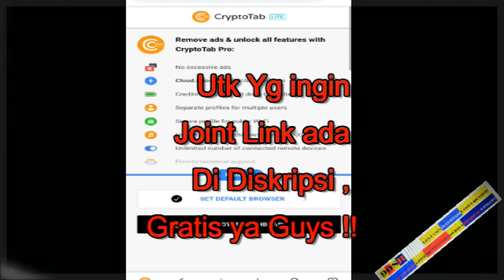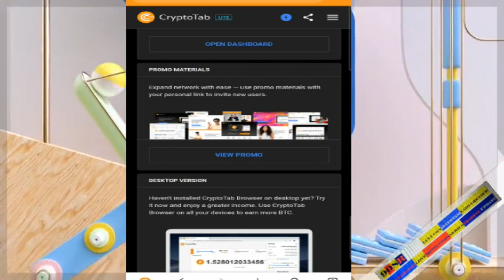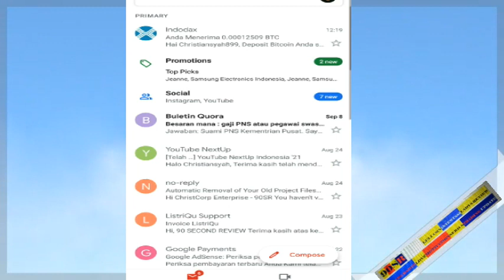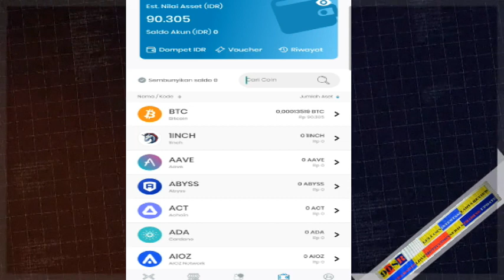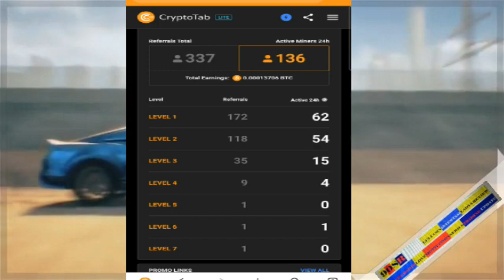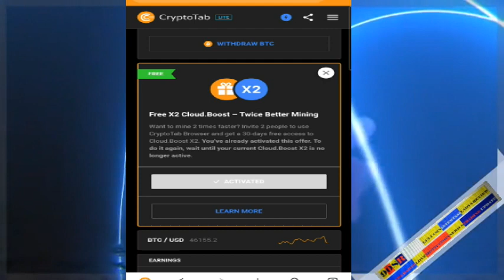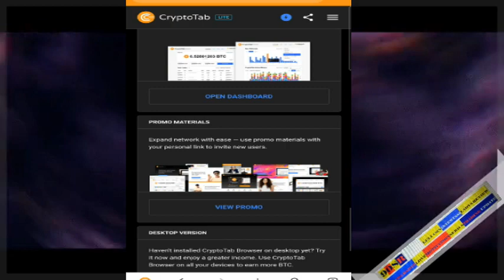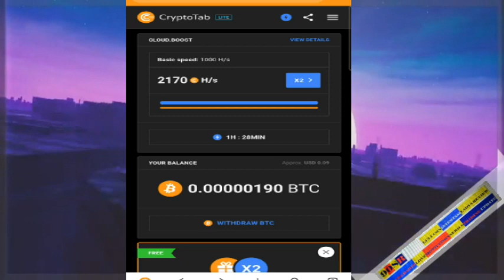1 DETIK KLIK MESIN YG KERJA SEBULAN 3 - 5 JUTA Mau ? | CryptoTab Mining BITCOIN dasyat Guyss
1 DETIK KLIK MESIN YG KERJA SEBULAN 3 - 5 JUTA Mau ? | CryptoTab Mining BITCOIN dasyat Guyss

BISNIS SUKSES BUTUH PROSES ..!!!

Dari Tahun 2018 Masih Membayar sampai hari ini, Sudah Beredar keseluruh Dunia, IOS, Android, Windows Leptop, bisa bermain, di terjemahkan Ke 7 bahasa Negara maju, Referal sdgn 10 Level, 30 Juta member seluruh Dunia, 670 Jt / Bln bisa lebih Penghasilan kita, Bisa Bermain Gr4tis, Fundamental Perusahaan Sangat Baik, Jelas Bukan Apps Kaleng Kaleng, SEGERA JOINT, LAMBAT MU SESALMU..!!

CARA MUDAH NAMBANG BIT COIN | TUTORIAL LENGKAP

Link Utk Instal Penambang BITCOIN Gratis CryptoTab

Klik Link Diatas Link Promo dan langsung Klik Sign In dgn akun Google anda Lanjut ikuti Video Tutorial Instal Cryptotab nya dibawah ini

Untuk Yg belum Daftar Akun Indodax bisa klik Link Di bawah Ini utk Daftar Ya..!!

🪙 Konsep Bisnis selalu ada Istilah Hight Risk Hight Return

💰 Di Bisnis Jaringan dan Online - Hight Return Is Possible To Skem

🗝️ Kunci utk Memilih Bisnis Online jaringan, Pilih Yg punya Fundamental Yg baik

🚀 1. Sudah Brp lama Berdiri, 2. Siapa yg ada di belakangnya, 3. MP nya Possible, tdk kasih Return yg sangat tinggi, 4. Sistem Bisnisnya Real, bukan money game, 5. Bisnis yg punya prosepek baik, 6.dll

🪙 CryptoCurrency - BITCOIN adalah Bisnis Masa Depan

🪙 Mining Menjadi Core Bisnis Yg menarik, namun wajib Memenuhi Akidah diatas..!!!

🚀 Nilai hasil / Return yg masuk akal akan memberikan Bisnis itu Long LIVE,..!!

🪙 CryptoTAB Mining Salah satu Bisnis yg sudah Berdiri Sejak Thn 2018, dan masih Membayar sampai Saat ini..!!

🤑 Potensi Bisnis ini 570 Juta / Bulan hanya dgn Merekruit 5 Orang secara merata di 10 Level nya..!!

🤩 Membangun Bisnis jaringan Online Wajib ada Mentor yg Berpengalaman, disini perlu cara dan strategi yg tepat..!!

😎 Bergabung di WAG Leader berpengalaman adalah syarat SUKSES di bisnis ini..!!

SELAMAT BERGABUNG BERSAMA KITA BANGUN ASSET BIG DATA KITA AGAR INTERNET BISA BERMANFAAT UTK KITA DALAM MENGHADAPI MASA PANDEMI INI, CEPAT BERGABUNG SELAGI ADA PROMO GRATIS X2 Rp 67.000,- DGN MEREKRUIT 2 MEMBER SAJA..!!! BERLAKU KELIPATAN..!!

BISNIS ADALAH MOMENTUM JGN SIA SIAKAN MOMENTUM INI KESEMPATAN TIDAK DATANG 2 KALI, CEPAT JOINT ..!!!

GRATIS..!!! GRATIS..!!

TUTORIAL CARA INSTAL DISNI..!
Klik Link Diatas Link Promo X2 dan langsung Klik Sign In dgn akun Google anda Lanjut ikuti Video Tutorial Instal Cryptotab nya dibawah ini

SELAMAT BERGABUNG DAN SUKSES 💪💪🙏🙏